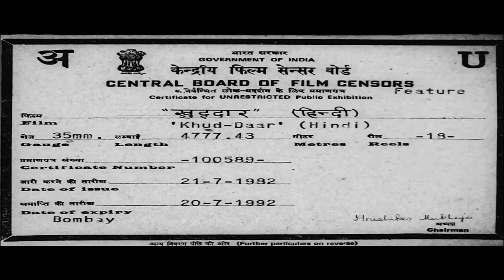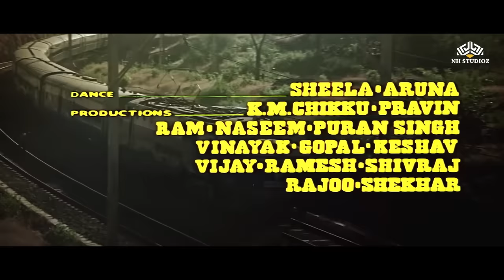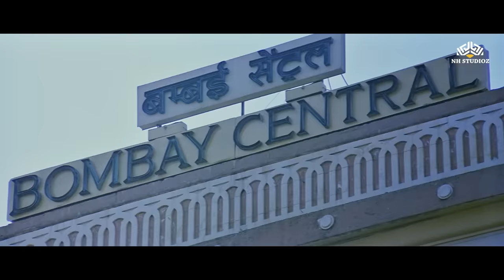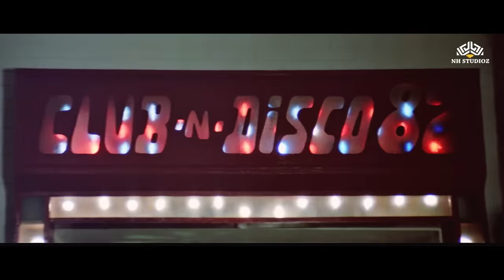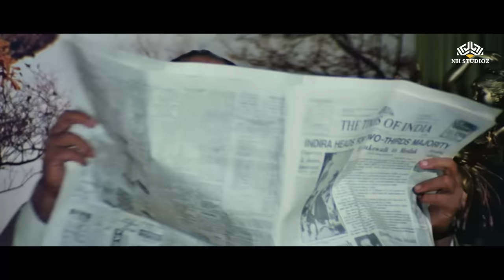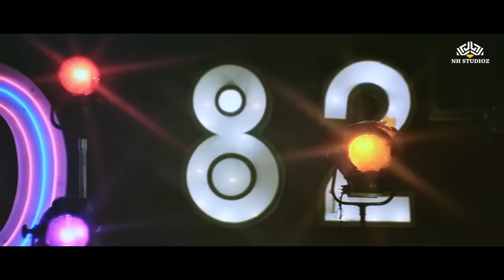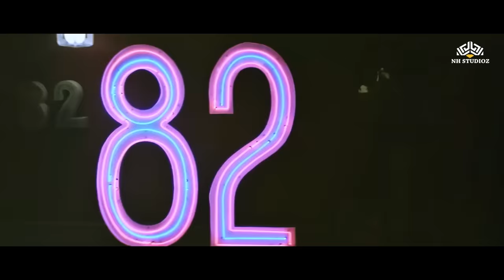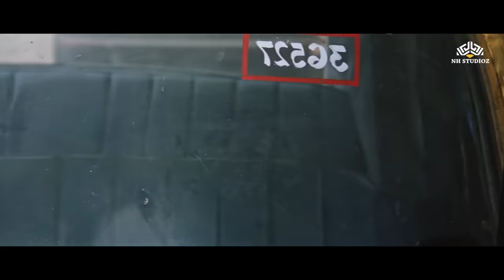𝐃𝐚𝐡𝐢 𝐇𝐚𝐧𝐝𝐢 𝐒𝐩𝐞𝐚𝐜𝐢𝐚𝐥 खुद्दार | 𝐀𝐦𝐢𝐭𝐚𝐛𝐡 𝐁𝐚𝐜𝐡𝐜𝐡𝐚𝐧, 𝐕𝐢𝐧𝐨𝐝 𝐌𝐞𝐡𝐫𝐚, 𝐒𝐚𝐧𝐣𝐞𝐞𝐯 𝐊𝐮𝐦𝐚𝐫, 𝐏𝐚𝐫𝐯𝐞𝐞𝐧 | 𝐇𝐢𝐧𝐝𝐢 𝐌𝐨𝐯𝐢𝐞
Movie : Khud Daar (1982)
Starring : Amitabh Bachchan, Vinod Mehra, Sanjeev Kumar, Parveen Babi, Pream Chopra & others